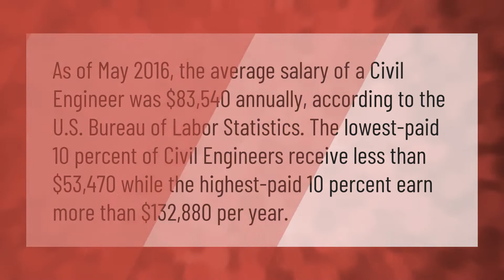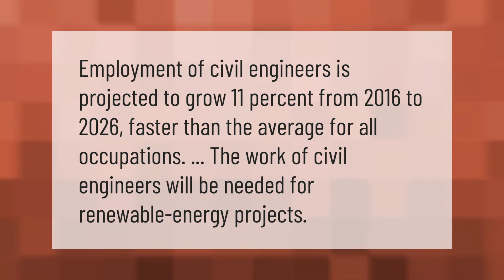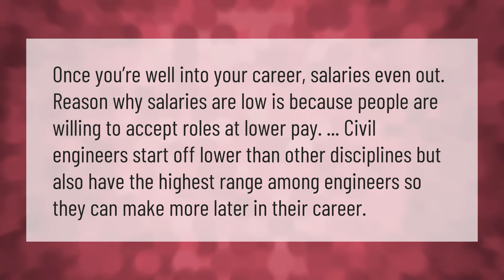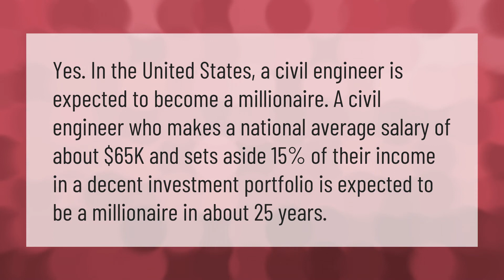Do Civil engineers make a lot of money?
00:00 - Do Civil engineers make a lot of money?
00:44 - Do Civil Engineers travel a lot?
01:13 - Is civil engineering good for future?
01:39 - Why are civil engineers paid so little?
02:10 - Is Civil Engineering a good career?
02:43 - Who gets paid more architect or civil engineer?
03:21 - Are Civil Engineers rich?

Laura S. Harris (2021, January 30.) Do Civil engineers make a lot of money?
    AskAbout.video/articles/Do-Civil-engineers-make-a-lot-of-money-216581